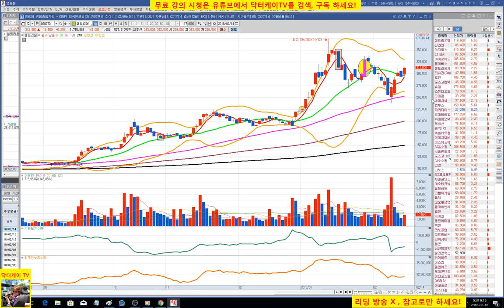= 닥터케이 TV =주식기초강의 1회/캔들(New ver.)/주식으로 1억만들기/직장인과 주식초보를 위한 주식방송